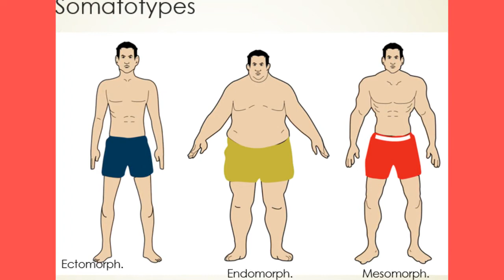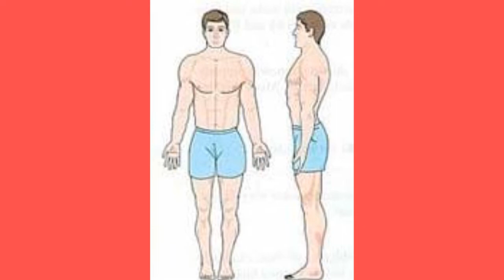Understand Somatotypes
Understanding the characteristics of each body type to inform viewers